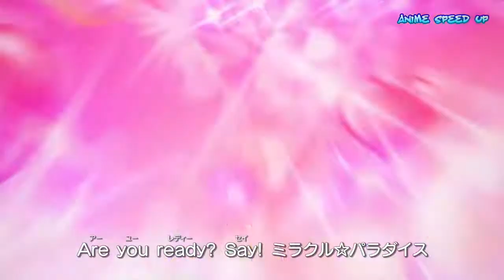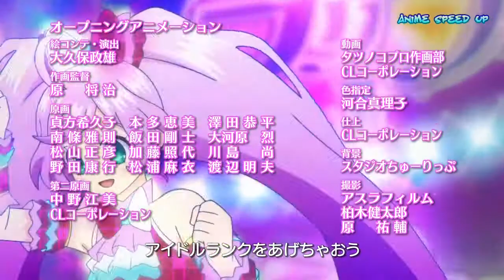Pripara OP 2 (SPEED UP MIX)